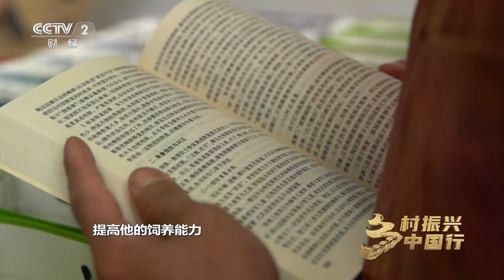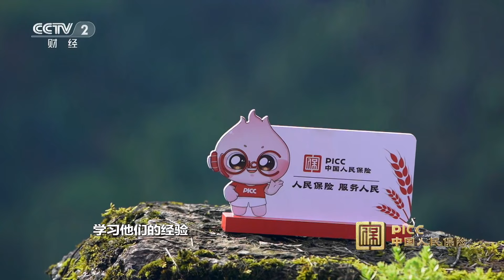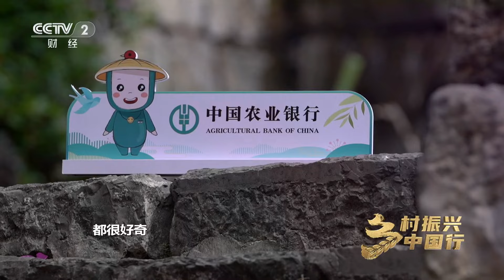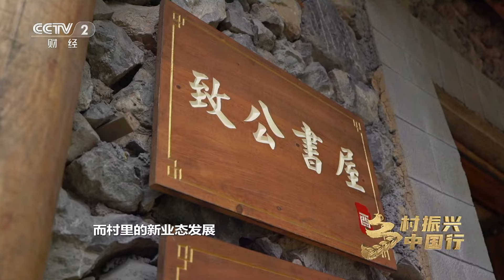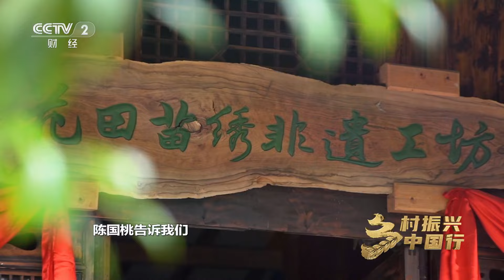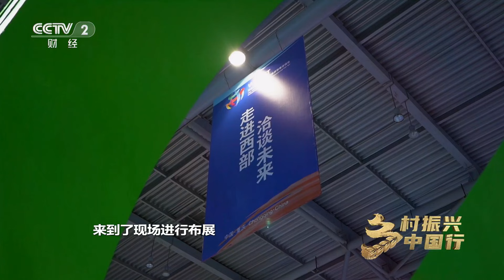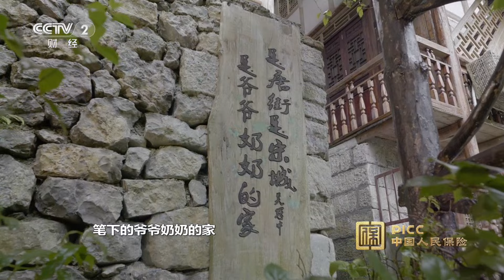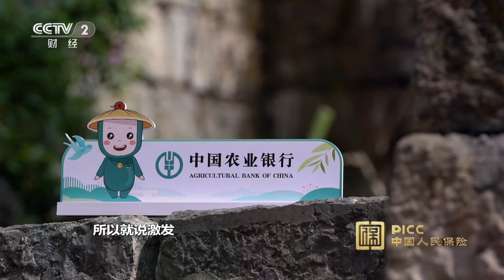重庆酉阳：田园变“游园”！农文旅融合玩出“新花样” 「乡村振兴中国行」| 财经风云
本期节目主要内容：
在重庆市酉阳土家族苗族自治县，每年5月20日世界蜜蜂日当地都会举行主题活动。今年酉阳分会场的活动定在了毛坝乡，吸引了大量周边的蜂农和游客参与。

《乡村振兴中国行》从一个个农村生产、生活场景切入，讲述新时代乡村奋斗者的拼搏与梦想，记录他们的奋斗与理想，感受他们的勇气与智慧；以一县一市的“三农”发展新局面为背景，从田间地头到农民心头，反映产业发展、精神风貌以及乡村治理的点点滴滴，最终展现出一幅幅壮美的乡村振兴时代画卷。